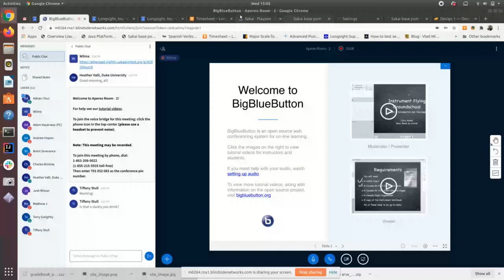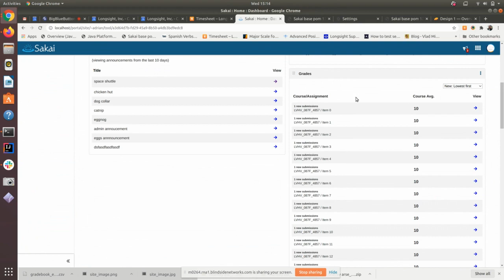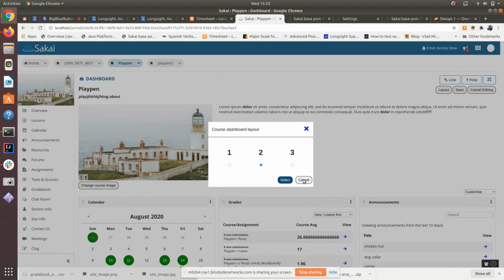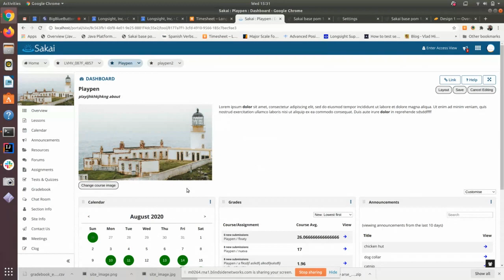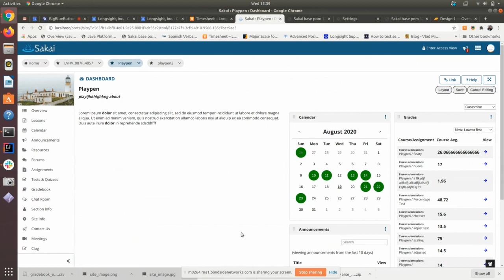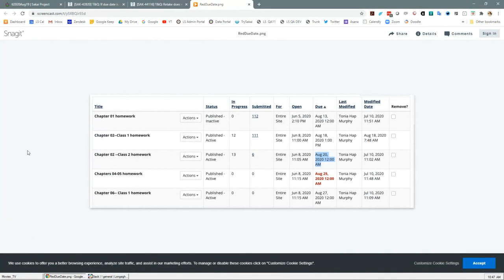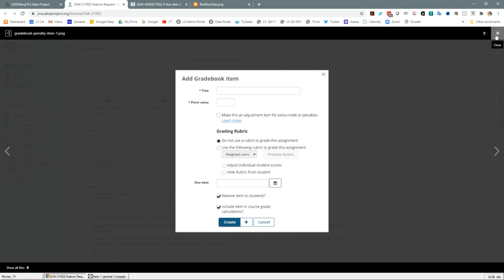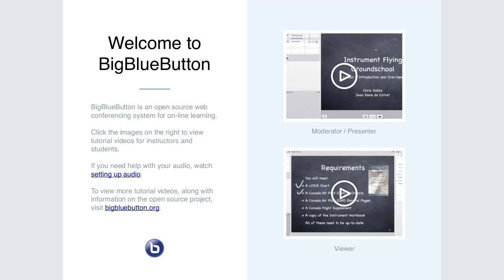2020-08-19 Apereo Teaching and Learning - Sakai 21 Dashboard Demo, Jirapalooza